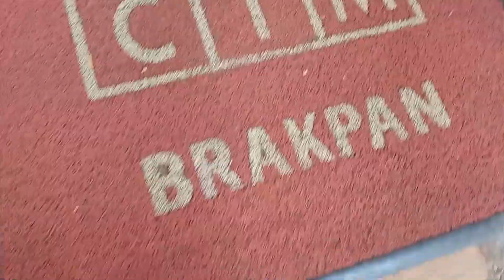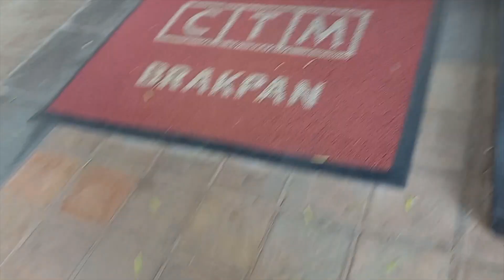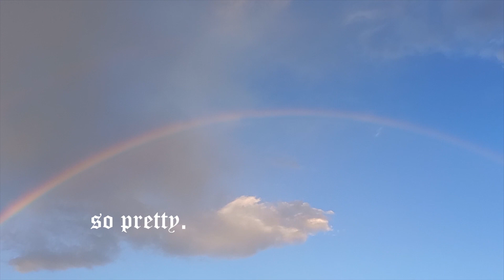Vlog| almost a week vlog|errands|service booking|the hunt for a hubbly|relaxing half the time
Hi bangani, I hope you enjoy this little vlog, I think I'm getting better at this, I hope you like it, please let me know if you do❤️.